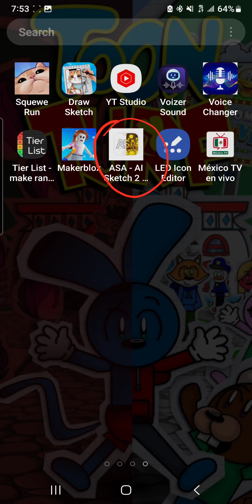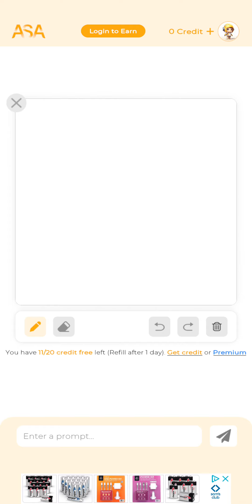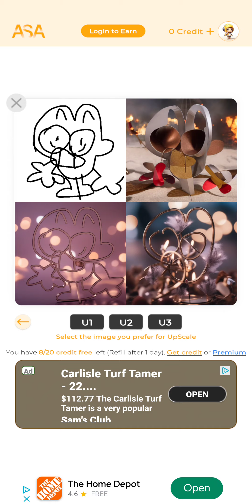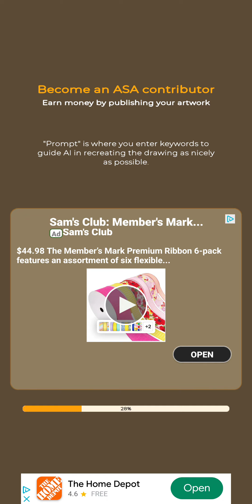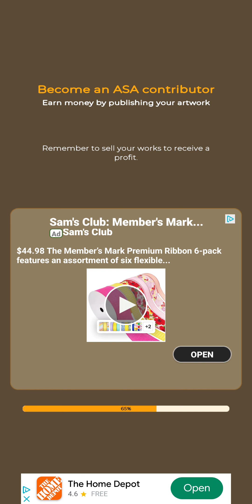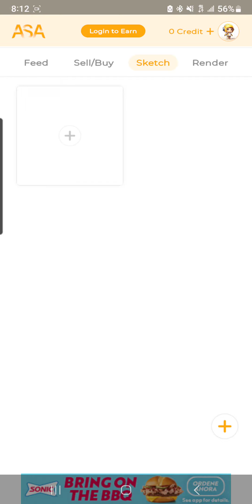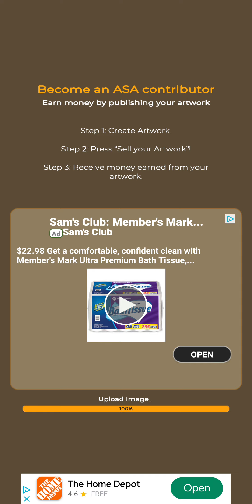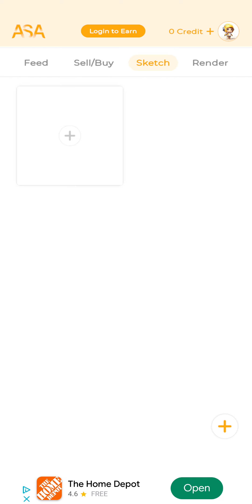I made art then put it into AI!